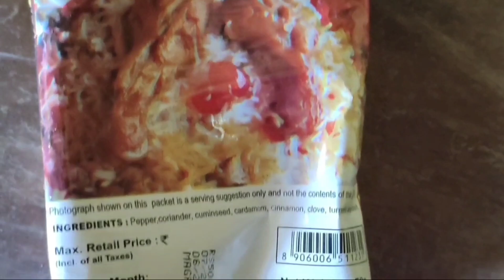ಎಪ್ಪತ್ತು ಜನರಿಗೆ ಬಿರಿಯಾನಿ ಮನೆಯಲ್ಲೇ ಸುಲಭವಾಗಿ ಮಾಡಿ ರುಚಿ 👌./chiken biriyani prepared for 70 people